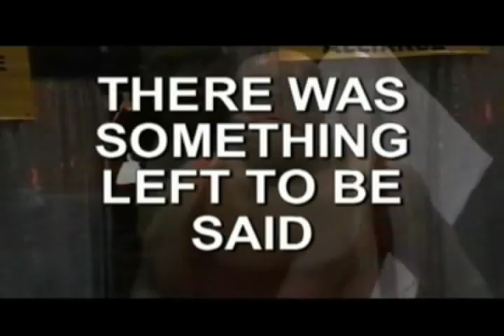Mr.U.S.A. Tony Atlas Vs. 6' 9" Jack Hammer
Mr. U.S.A. takes on 6'9" Jack Hammer w/ The Rev. Diamond Mike & Amanda Storm in Hammers corner. This match ends on the outside of the ring !!! Outnumbered in this one Tony has the big crowd on his side. After this match Mr. Atlas delivers a inspiring speach that brings the crowd to its feet. This is a must see!